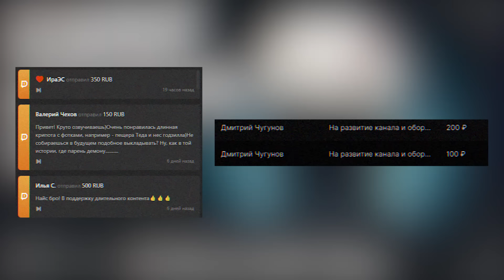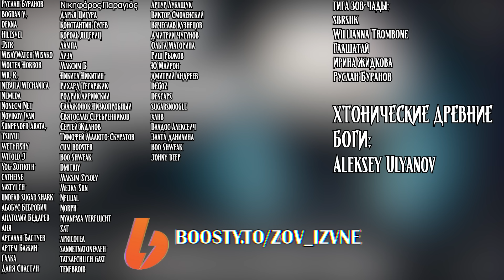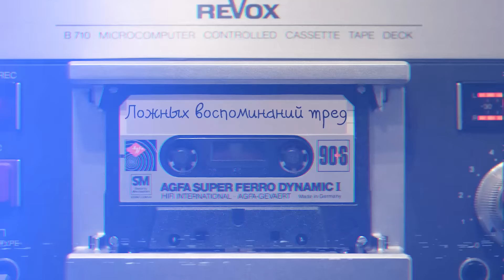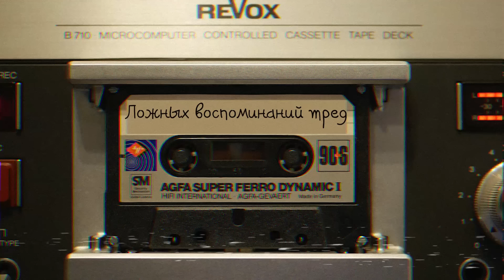ЛОЖНЫЕ ВОСПОМИНАНИЯ ч. 1 | СБОРНИК ИЗ НОЧНОГО КРИПИ-ТРЕДА | Архивы двача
Анон, у меня нередко в памяти всплывает всякая странная фигня, происходившая со мной в детстве.
Например, парк, в который я ходил с бабушкой, когда мне было 5 лет примерно. Он находился через шоссе от моего и чуть вперед. Было похоже на ВДНХ, но все же не то. Точно не сон - слишком яркие и точные воспоминания. Как же я охуел, когда намедни об этом вспомнил и решил отыскать этот парк, а потом понял, что на том месте нет ничего даже близко похожего. На месте парка на деле находится лес и какая-то странная промзона.

Автор:
Источник:
Toby Fox - His Theme (Undertale OST)
Nocturnal Animal - From outside

Таймкоды:
00:00:00 Вступление и благодарности
00:01:23 История
00:34:23 Заключение, прощание